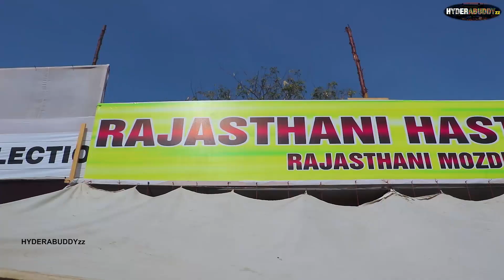Rajasthani hastkala (Mojari ) \\ Nampally exhibition 2019 \\ numaish- Hyderabad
HYDERABUDDYzz